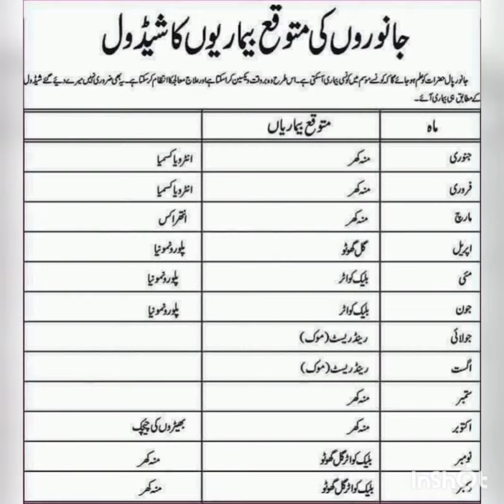Schedule Pests, diseases and disorders of animals | Shafi Veterinary Services | 2022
Animal diseases EPIZONE scientists all work on epizootic diseases. You can find information on a numerous amount of viral animal diseases below. Discontools provides information for 52 infectious diseases of animals and aims to keep the information updated.

African horse sickness
African horse sickness (AHS) is a highly fatal, non-contagious, infectious disease, of horses, mules and donkeys caused by AHS virus.

This orbivirus is transmitted between hosts by small biting insects known as "midges" (Culicoides species). The clinical signs are usually more severe in horses than other equids and may vary depending on what form of the disease is present. Zebras may be infected with AHS virus but do not exhibit clinical signs. Carnivores such as dogs and big cats can also be infected with AHSV after eating infected meat, and AHSV antibodies have been found in elephants and rhinoceros, but the importance of these species for the transmission of AHSV remains unclear.

Avian influenza
Influenza (flu) viruses (AIV). AIV replicates frequentlly among birds in a form of low pathogenicity (LPAIV).

Wild birds worldwide are a reservoir of AIV and may carry the viruses in their intestines, but usually do not get sick. However, LPAIV of the subtypes H5 and H7 have the potential to mutate to highly pathogenic avian influenza viruses form (HPAIV) which are highly contagious for domestic birds and will make e.g chickens, ducks, and turkeys very sick and kill them. Infected birds shed influenza virus in their saliva, nasal secretions, and feces.

Bluetongue
Bluetongue (BT) is a disease in ruminants caused by an Orbivirus that is transmitted by midges. There are at least 24 serotypes of Bluetongue virus (BTV).

Infected midges naturally infect domestic and wild ruminants (for example, sheep, cattle, goats and deer) and camelids (for example, llama and alpaca) by bites during feeding. Cattle show higher and longer viraemia than sheep, but the disease is seen more frequently and more severe in sheep (depending on the serotype of BTV). The disease is characterized by inflammation of the mucus membranes around the mouth and nose, this inflammation causes the rarely seen 'blue tongue' that gives the disease its name.

The Lumpy skin disease virus is caused by a pox virus of the genus Capripox virus. The genus Capripox virus, has three virus affecting ruminants: the sheep pox, the goat pox and the lumpy skin disease.

The lumpy skin disease has been described for the first time in 1929 in Zambia. The virus infection has largely remained restricted to African continent but emerged in the Middle East area in 1989.
Newcastle disease
Newcastle disease (ND) is a contagious and viral disease affecting many species of birds. ND is caused by a virus of the family Paramyxoviridae.

Members of this family have a single stranded, linear, RNA. Severity of disease is extremely variable from subclinical until high mortality depending on the strain of virus, species and age of bird, concurrent disease, and pre-existing immunity. Virulent strain of NDV cause severe disease of the digestive, respiratory and/or nervous systems in particular in susceptible domestic poultry.

In cage and aviary birds, and wild birds the outcome of the disease depends much more on bird specie. A death rate of almost 100 percent can occur in unvaccinated poultry flocks. The disease is transmitted through infected birds' droppings and secretions from the nose, mouth, and eyes or indirect by exposure to materials contaminated with these secretions. The incubation period of the disease in poultry flocks ranges from 2 to 15 days.

Peste des petit ruminants
Peste des petit ruminants (PPR) is a contagious viral disease. Small ruminants (goats, sheep) are animals that primarily pay a heavy price to the disease but wildlife species such as gazelle are also highly susceptible.

Morbidity and mortality rates vary in these susceptible animals according to race and virulence of the virus. It is transmitted through close contact between animals. In acute PPR, pyrexia, oral erosions, discharges from the eyes and nose, pneumonia and diarrhoea are the main symptoms of disease.

Mortality rates can reach 80 percent in acute cases. In "super acute" cases the mortality rate is 100 percent, with affected animals dying in the first week.PPR inflicts high losses of livestock as yearly reported by the World Animal Health Organisation (OIE). PPR is considered as a disease of major economic impact particularly in the inter-tropical regions of Africa, in the Arabian Peninsula, the Middle East and Asia.